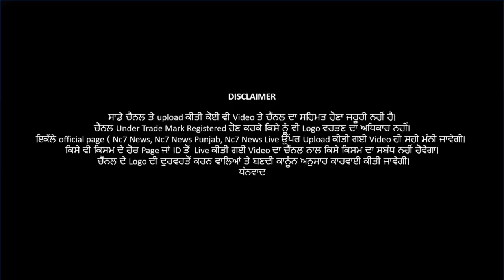02 July 2021 | Today Hukamnama | Darbar Sahib | Amritsar | Nc7 News | Aaj da Hukamnama